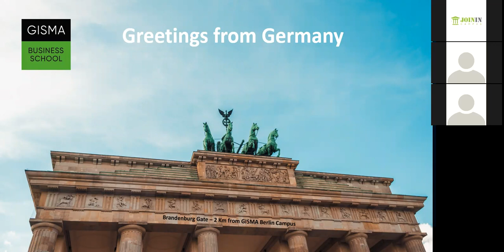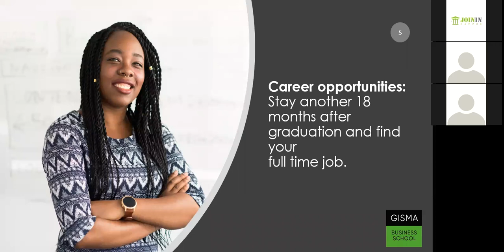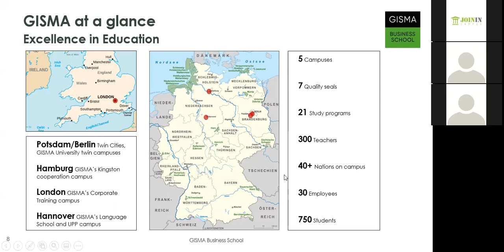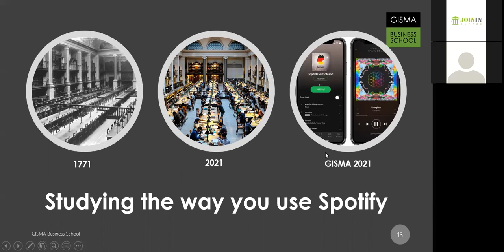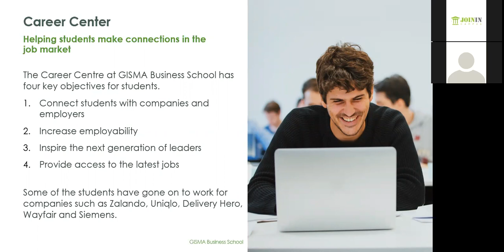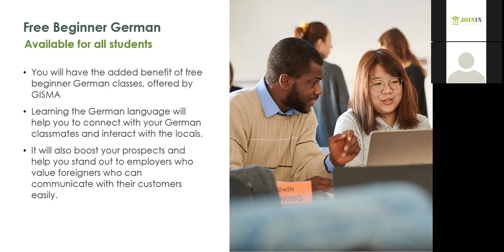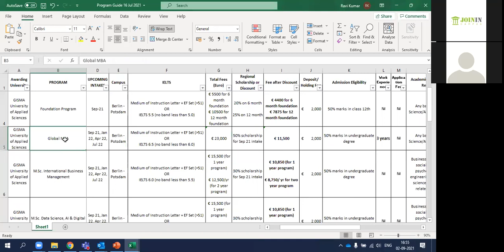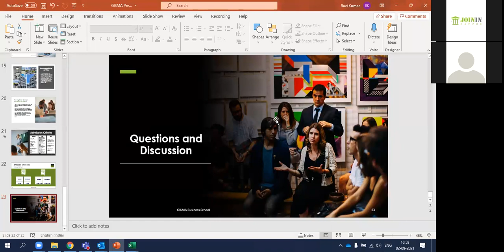Webinar on Study in Germany GISMA Business School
Please make the time out to listen us for a webinar focused on Admission and Documents Requirements for Application Process

The session was delivered by Mr. Ravi Kumar
Know more about "BENEFITS OF STUDYING IN GERMANY"